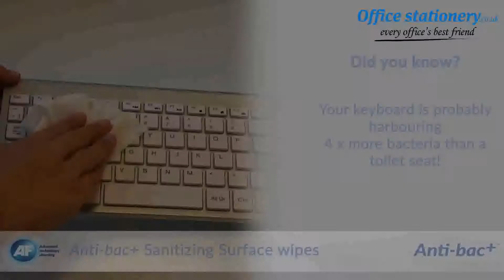AF Anti bac Sanitising Surface Wipes Now Available at OfficeStationery.co.uk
A re-sealable tub of 50 thick, hygienic surface sanitising wet wipes toÂ kill up to 99.999% of bacteria and virusesÂ including Coronavirus, Ebola, Influenza, Rubella, Measles, Rabies, Candida Albicans, P.Aeruginosa, S.Aureus, E.Hirae and E coli to aid prevention of spread of bacteria and viruses. Tested and approved to standards EN1276, EN16615 and EN14476:2013 + A1:2015.These wet wipes are effective more than 10 times quicker than some competitor products and are effective in just 30 seconds of use. (Surface must remain wet for 30 seconds for antibacterial properties to take effect).Best Practice:Clean surfaces regularly and thoroughly with sanitising wipes ensuring that wipes are disposed of safely and hygienically following use. The premium quality, thick wipes hygienically sanitise a wide variety of surfaces in the office and home including desk space, keyboards, telephones and much more. Trust AF Anti-bac+ to protect you from harmful bacteria and viruses in the home, office and more. Following the recent outbreak of the Wuhan novel coronavirus (WN-CoV/2019-nCoV) the anti-bac+ range demonstrates efficacy against this virus based upon testing and accreditation to EN14476:2013 + A1:2015Suitable For:DeskspacePlastic casingsPrintersMiceWorktopsSports equipmentOffices and retail environmentHeadsets and moreFor Prices & More Info our